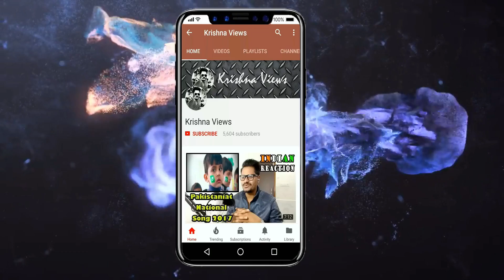Indian Reaction On Bollywood Dialogues In Real Life By Our Vines & Rakx Production 2018 New